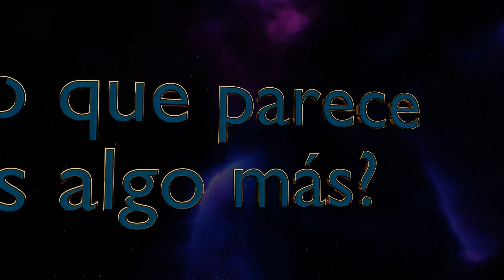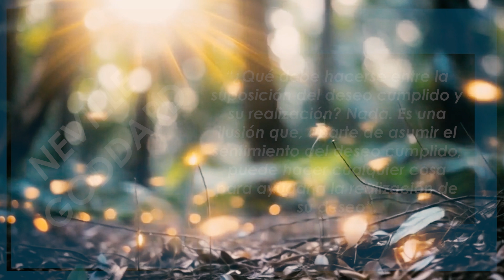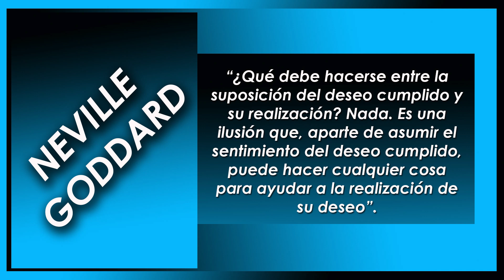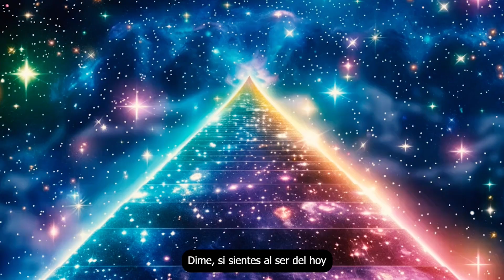NEVILLE GODDARD (¿QUE DEBE HACERSE ENTRE LA SUPOSICIÓN DEL DESEO CUMPLIDO Y SU REALIZACIÓN? NADA)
Este video es muy importante, en la lógica Neville Goddard. Es la frase 39, por eso, y por su importancia, lo subo hoy, y quedará también pautado para los primeros días de Noviembre de 2024.

Podes encontrar todas las listas de reproducción organizadas por temáticas en la pestaña "Listas" para de estar manera organizar la escucha de las emisiones según temática.